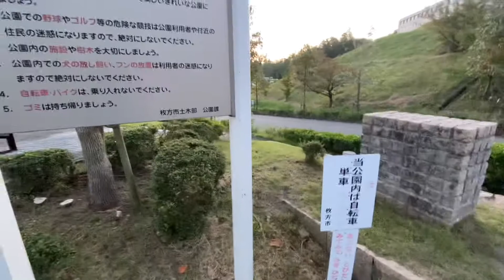【展望台】枚方市津田山手の空見の丘公園を散策してみた#枚方市#空見の岡公園#公園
ヤマハYPJ-TCで枚方市津田山手の空見の丘公園に行って来た。
夜景と朝の眺めをご覧ください。